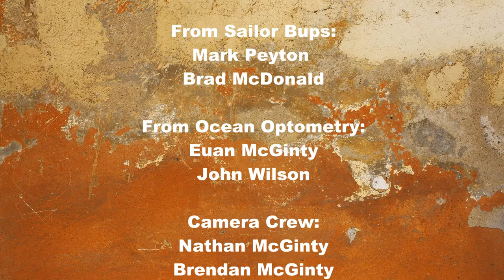Visit to Sailor Bups Barbershop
Ahead of their trip to Paris to attend Silmo, one of the world's leading optical fairs, our Dr. Euan & Dr. John decided to visit Sailr Bups Barbershop for some gentrification.